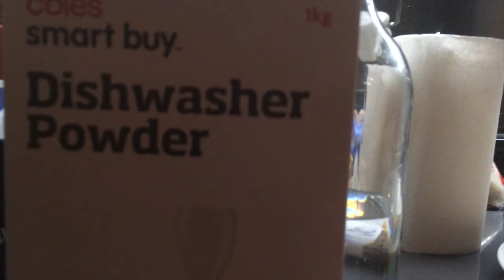My Life in Oz Episode 2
In this episode of Ashley sorta kinda survives Australia, I learn how to use a dishwasher, use new methods of measurement, and write a silly little song about Oz!